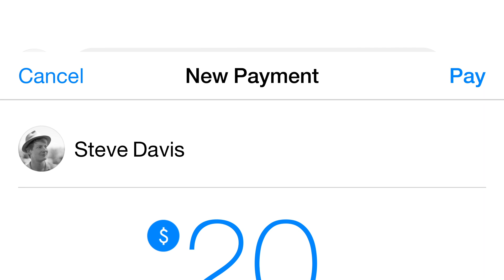Facebook Payments In Messenger Demo Video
Facebook introduces free friend-to-friend payments through messages.